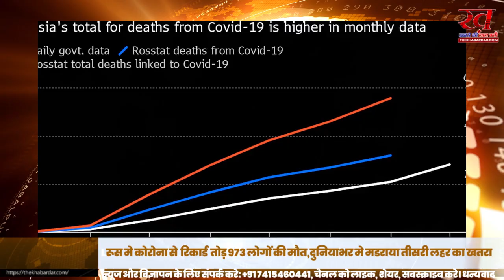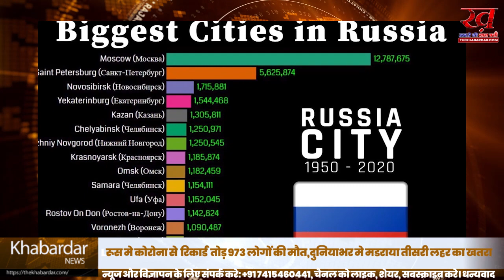रूस मे कोरोना से रिकार्ड तोड़ 973 लोगों की मौत,दुनियाभर मे मडराया तीसरी लहर का खतरा